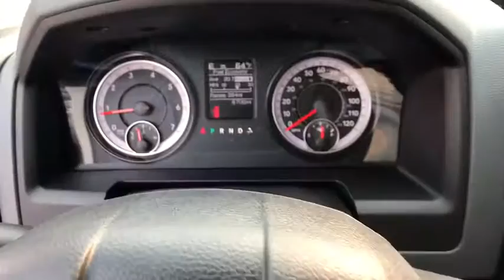2018 Ram 1500 Clovis, Selma, Fresno, Merced, Sanger, CA JS341747PKL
Bright White Clearcoat Used 2018 Ram 1500 available in Clovis, California at Lithia Nissan Clovis. Servicing the Selma, Fresno, Merced, Sanger, CA area.
2018 Ram 1500 Express 4x2 Quad Cab 6'4 Box - Stock#: JS341747PKL - VIN#: 1C6RR6FG1JS341747

GREAT MILES 8,706! Express trim. PRICE DROP FROM $31,995, EPA 25 MPG Hwy/17 MPG City! RADIO: UCONNECT 3 W/5 DISPLAY, ENGINE: 3.6L V6 24V VVT, Alloy Wheels, iPod/MP3 Input, Auto-Off Headlights, POPULAR EQUIPMENT GROUP. READ MORE! KEY FEATURES INCLUDE: Auto-Off Headlights, iPod/MP3 Input Rear Head Air Bag, Side Head Air Bag, Aluminum Wheels, Privacy Glass, Child Safety Locks, MP3 Player, Heated Mirrors. OPTION PACKAGES: QUICK ORDER PACKAGE 22J EXPRESS Engine: 3.6L V6 24V VVT, Transmission: 8-Speed Automatic (845RE), Front Fog Lamps, Rear Floor Mats, Front Floor Mats, Body Color Front Fascia, Body Color Grille, Body Color Rear Bumper w/Step Pads, Ram 1500 Express, RADIO: UCONNECT 3 W/5 DISPLAY 5.0 Touchscreen Display, SiriusXM Satellite Radio, No Satellite Coverage w/AK/HI/PR/VI/GU, For More Info, Call , Integrated Voice Command w/Bluetooth, Rear View Day/Night Mirror, Overhead Console, GPS Antenna Input, Temperature & Compass Gauge, POPULAR EQUIPMENT GROUP Remote Keyless Entry w/All-Secure, SiriusXM Satellite Radio, No Satellite Coverage w/AK/HI/PR/VI/GU, For More Info, Call , ANTI-SPIN DIFFERENTIAL REAR AXLE, 3.55 REAR AXLE RATIO, TRANSMISSION: 8-SPEED AUTOMATIC (845RE) (STD), ENGINE: 3.6L V6 24V VVT Flex fuel capable (STD). MORE ABOUT US: ***Why is Nissan of Clovis the Go-To Spot for Fresno, Madera and Visalia Drivers Seeking a New or Used Nissan Vehicle? It could be our varied and accommodating selection of new Nissan models, including the much-loved Nissan Altima, Maxima, Sentra, Murano and Pathfinder. Perhaps it's our equally vast range of high-quality, Nissan of Clovis-approved used cars. Visit our dealership at 370 W Herndon Ave Clovis, California and find out for yourself!*** Horsepower calculations based on trim engine configuration. Fuel economy calculations based on original manufacturer data for trim engine configuration. Please confirm the accuracy of the included equipment by calling us prior to purchase.